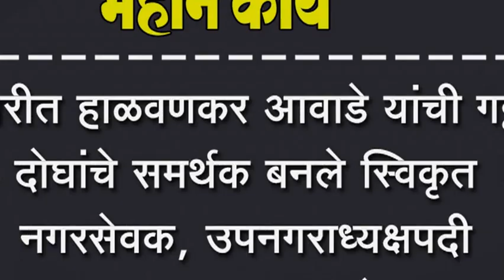हुपरीत हाळवणकर आवाडे यांची गट्टी, दोघांचे समर्थक बनले स्विकृत नगरसेवक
हुपरीत हाळवणकर आवाडे यांची गट्टी, दोघांचे समर्थक बनले स्विकृत नगरसेवक, उपनगराध्यक्षपदी जयकुमार माळगे